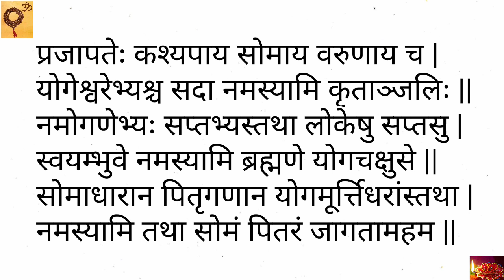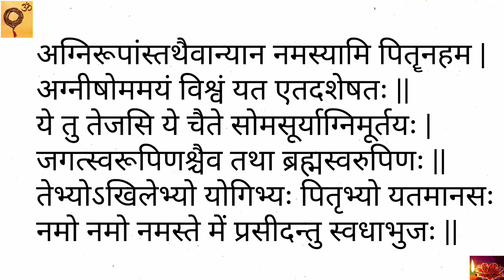Ruchi Krut Pitru Stotra | रूचि कृत पितृ स्तोत्र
रुचिरुवाच

अर्चितनाममूर्त्तानां पितृणां दीप्ततेजसां |
नमस्यामि सदा तेषां ध्यानिनां दिव्यचक्षुषाम(तेजसां)||

इन्द्रादीनां च नेतारो दक्षमारीचयोस्तथा |
सप्तर्षीणां तथान्येषां ताँ नमस्यामि कामदान ||

मन्वादीनां मुनीन्द्राणां सूर्याचन्द्रमसोस्तथा |
ताँ नमस्याम्यहं सर्वान पितृनप्सूदधावपि ||

नक्षत्राणां ग्रहाणां च वाय्वग्न्योर्नभसस्तथा |
द्यावापृथिव्योश्च तथा नमस्यामि कृताञ्जलिः ||

देवर्षीणां जनितॄंश्च सर्वलोकनमस्कृतान |
अक्षय्यस्य सदा द्दातृन नमस्येहं कृताञ्जलिः ||

प्रजापतेः कश्यपाय सोमाय वरुणाय च |
योगेश्वरेभ्यश्च सदा नमस्यामि कृताञ्जलिः ||

नमोगणेभ्यः सप्तभ्यस्तथा लोकेषु सप्तसु |
स्वयम्भुवे नमस्यामि ब्रह्मणे योगचक्षुसे ||

सोमाधारान पितृगणान योगमूर्त्तिधरांस्तथा |
नमस्यामि तथा सोमं पितरं जागतामहम ||

अग्निरूपांस्तथैवान्यान नमस्यामि पितॄनहम |
अग्नीषोममयं विश्वं यत एतदशेषतः ||

ये तु तेजसि ये चैते सोमसूर्याग्निमूर्तयः |
जगत्स्वरूपिणश्चैव तथा ब्रह्मस्वरुपिणः ||

तेभ्योऽखिलेभ्यो योगिभ्यः पितृभ्यो यतमानसः |
नमो नमो नमस्ते में प्रसीदन्तु स्वधाभुजः ||

रूचि की इस स्तुति करने पर पितर दशो दिशाओ में से प्रकाशित पुंज में से बाहर निकलकर प्रसन्न हुए | रूचि ने जो चन्दन-पुष्प अर्पण किये थे उसी को धारणकर पितर प्रकट हुए | तब रुचिने फिर से पितरो को दोनों हाथ जोड़कर नमस्कार किया | तब उसने पितरो को कहा की ब्रह्माजी ने मुझे सृष्टि के विस्तार करने को कहा है इसलिए आप मुझे उत्तम श्रेष्ठ पत्नी प्राप्त हो
ऐसा आशीर्वाद दो | जिससे दिव्यसंतान की उत्पत्ति हो सके |
तब पितरो ने कहा यही समय तुम्हे उत्तम पत्नी की प्राप्ति होगी |
उसके गर्भ से तुम्हे मनु संज्ञक उत्तम पुत्र की प्राप्ति होगी | तीन्हो लोको में वे तुम्हारे ही नाम से रौच्य नाम से प्रसिद्द होगा |

पितरो ने कहा : जो मनुष्य इस स्तोत्र का पाठ करेंगे हम उसे मनोवांछित भोग और उत्तम फल प्रदान करेंगे | जो निरोगी रहना चाहता हो-धन-पुत्रको प्राप्त करना चाहता हो वो सदैव इस स्तुति से हमें प्रसन्न करे | यह स्तोत्र हमें प्रसन्न करनेवाला है | जो श्राद्ध में भोजन करनेवाले ब्राह्मण के सामने खड़ेहोकर भक्तिपूर्वक इस स्तोत्र का पाठ करेगा उसके वहा हम निश्चय ही उपस्थित हो कर हमारे लिए किये हुए श्राद्ध को हम ग्रहण करेंगे |
जहा पर श्राद्ध में इस स्तोत्र का पाठ किया जाता है वहा हम लोगो को बारह वर्षोतक बने रहनी वाली तृप्ति करने में समर्थ होता है |
यह स्तोत्र हेमंत ऋतु में श्राद्ध के अवसर पर सुनाने से हमें बारह वर्षोतक तृप्ति प्रदान करता है,
इसी प्रकार शिशिर ऋतु में हमें चौबीस वर्षो तक तृप्ति प्रदान करता है
वसंत ऋतु में हमें सोलह वर्षो तक तृप्ति प्रदान करता है
ग्रीष्मऋतु में भी सोलह वर्षो तक तृप्ति प्रदान करता है
वर्षाऋतु में किया हुआ यह स्तोत्र का पाठ हमे अक्षय तृप्ति प्रदान करता है
शरत्काल में किया हुआ इसका पाठ हमें पंद्रह वर्षो तक तृप्ति प्रदान करता है
जिस घर में यह स्तोत्र लिखकर रखा जाता है वहा हम श्राद्ध के समय में उपस्थित हो जाते है |
श्राद्ध में ब्राह्मणो को भोजन करवाते समय इस स्तोत्र को अवश्य पढ़ना चाहिए यह हमें पुष्टि प्रदान करता है |